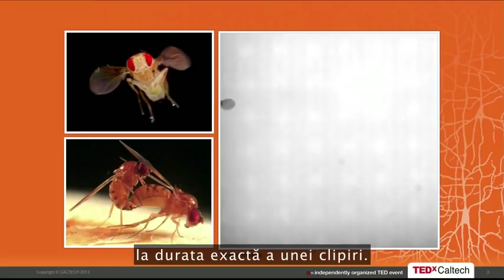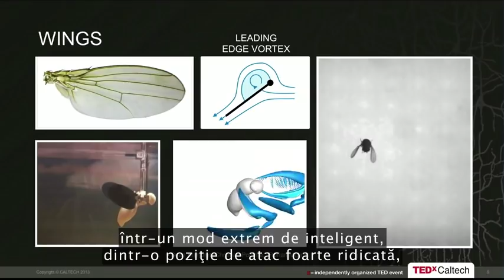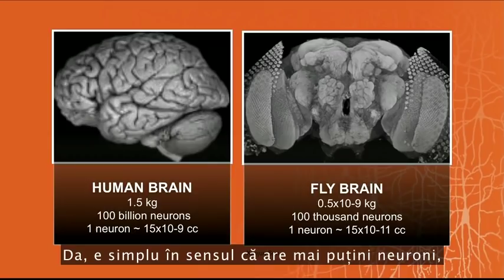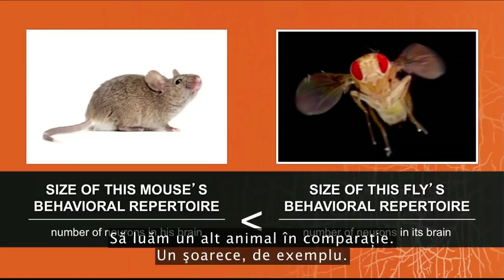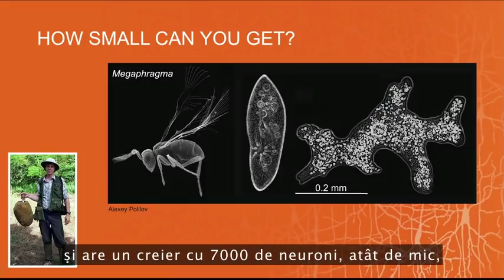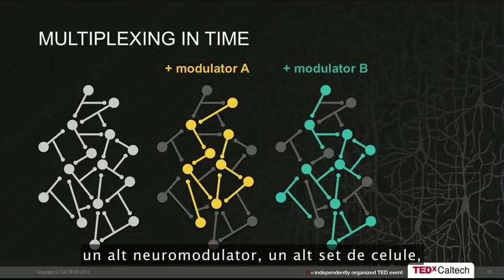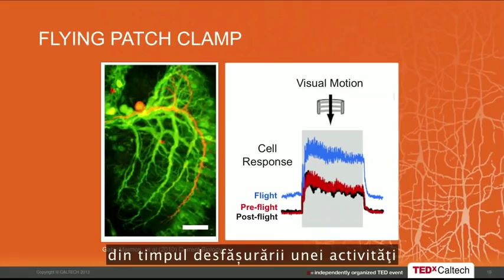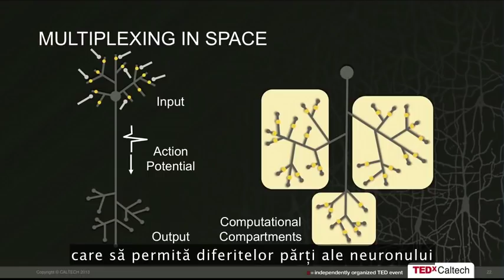Cum zboară o muscă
Capacitatea de a zbura a unei insecte e una dintre cele mai mari realizări ale evoluţiei vieţii. Cercetătorul Michael Dickinson arată cum poate zbura o simplă muscă, cu nişte aripi atât de delicate, datorită mişcării inteligente a aripilor şi a muşchilor puternici şi agili. Ingredientul secret constă însă în creierul incredibil al insectei.